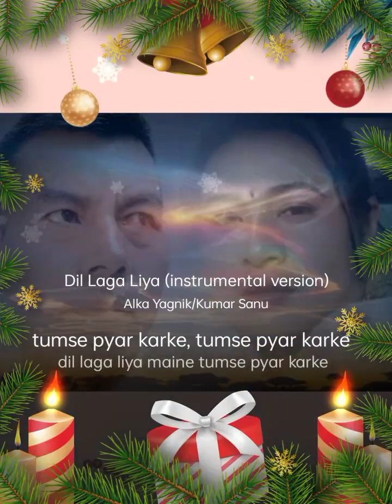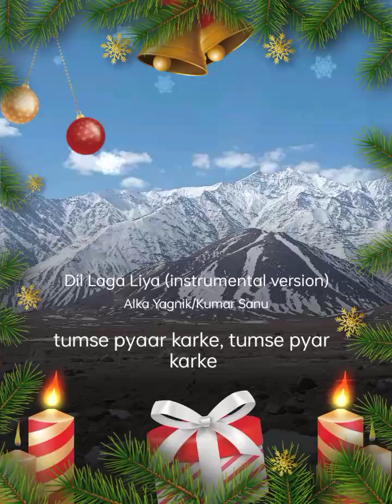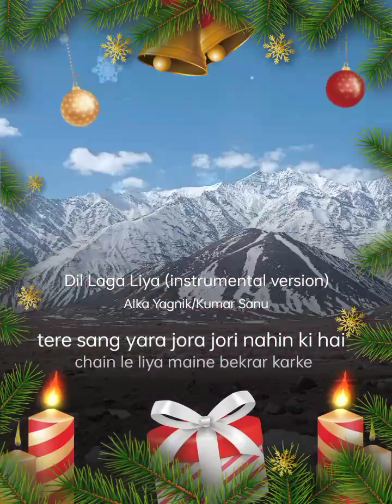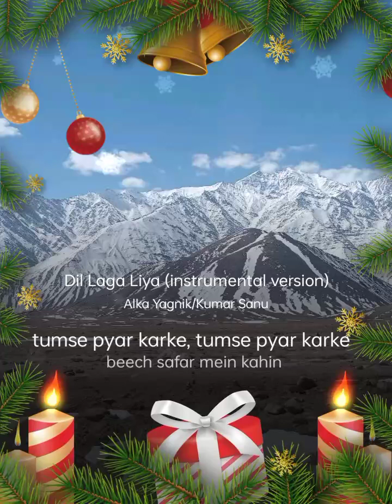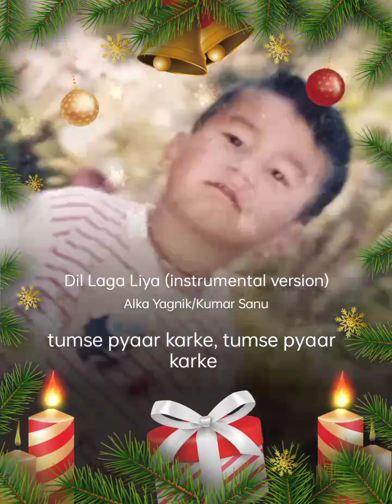DIL LAGALIYA YUOR FAVOURITE SONG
Dil Laga Liya (instrumental version)StarMaker Duet Listen to 'Dil Laga Liya (instrumental version)' I sang! (StarMaker, free online karaoke)